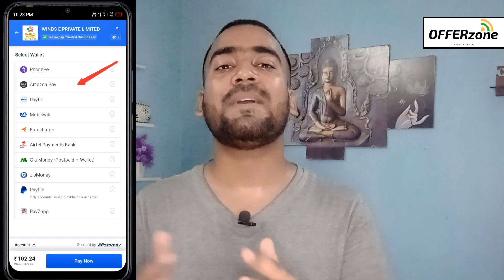Amazon To Bank Transfer New Working Tricks || Free 💯% Working Tricks.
Refferal Code:-✅nzavee Must Apply

YouTube Search 🔍

1. Amazon To Bank account transfer 2023

2. Amazon gift card balance bank transfer working Trick

3. Amazon se Paisa kaise nikale

4. Amazon gift card balance free me kaise transfer kare

A brilliant opportunity to WIN BIG CASH REWARDS by just doing your daily shopping through the WINDS App.

Do your regular transactions:
● Offline and Online Shopping
● Utility Bill Payments
● Purchasing Brand Vouchers

► Earn WINDS Reward Points [WRP] on every purchase of yours [Note: ₹ 1 spent = 1 WRP earned on every transaction]
► Collect a total of 5000 WRP to enter into a Monthly Lucky Draw and WIN LAKHS & CRORES*.
► Also EARN 10% of WINDS’ earnings on every purchase your referral makes via the WINDS Referral Program.

Best Regards,

*T&C Apply